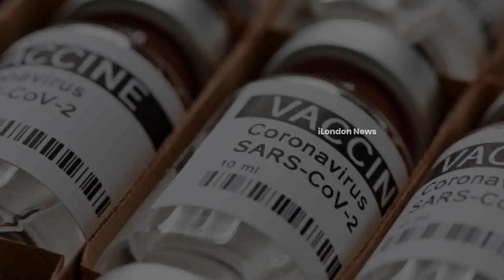சுவிஸில் தடுப்பூசி பெற்றவர்களுக்கு கொரோனா தொற்று - நெருக்கடியில் சுகாதார பிரிவு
சுவிட்சர்லாந்தில், கொரோனா தடுப்பூசி பெற்ற பலர் கொரோனா தொற்றுக்கு ஆளாகி மருத்துவமனைகளில் அனுமதிக்கப்பட்டுவரும் விடயம் கவலையை ஏற்படுத்தியுள்ளது.

சுவிட்சர்லாந்தில், கொரோனா தடுப்பூசி பெற்ற பலர் கொரோனா தொற்றுக்கு ஆளாகி மருத்துவமனைகளில் அனுமதிக்கப்பட்டுவருகிறார்கள்.